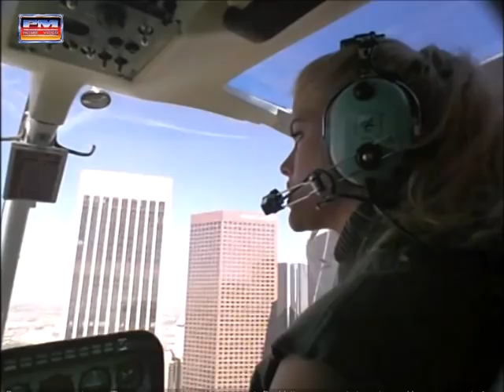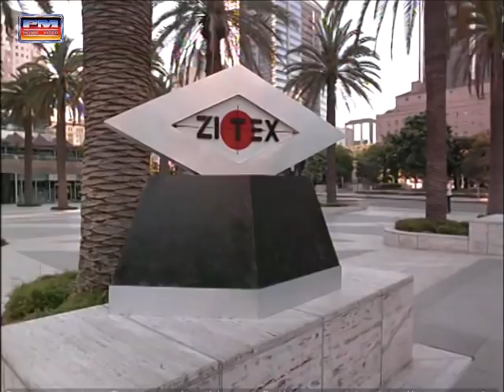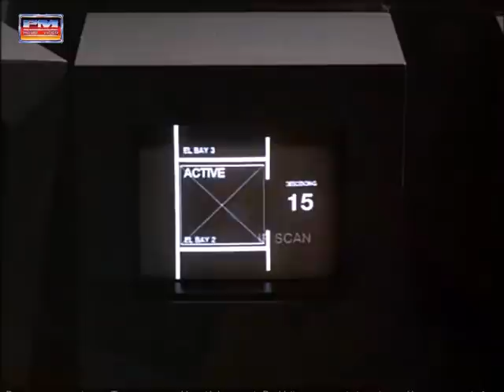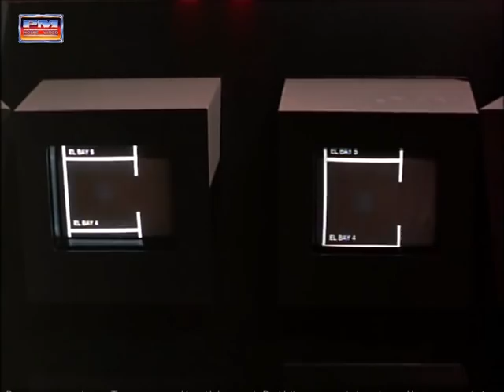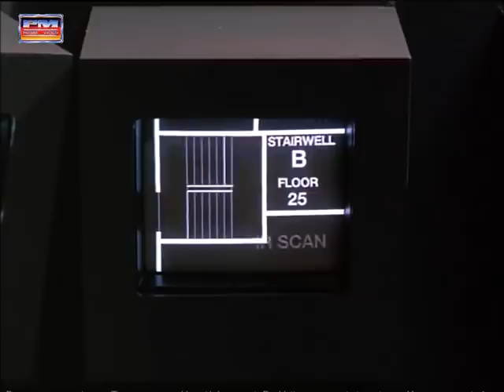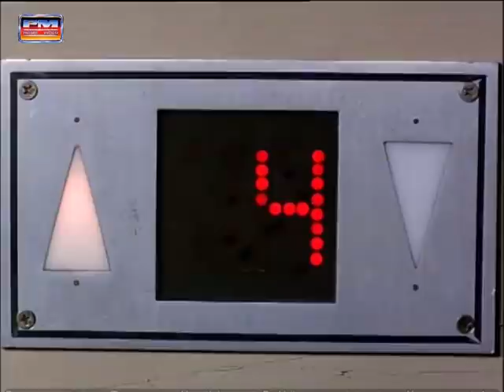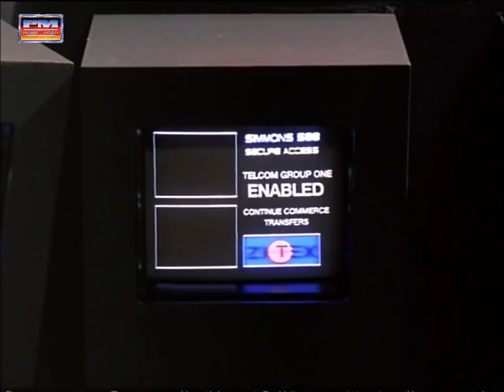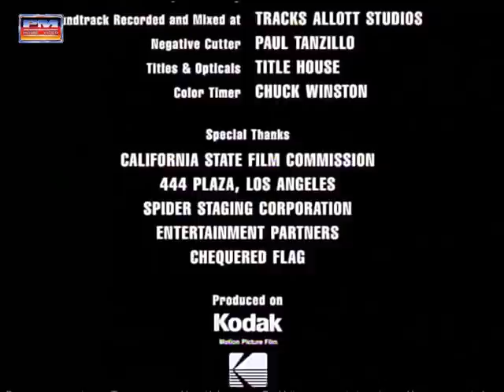Skyscraper ( B-Movie ) Ganzer Film auf Deutsch / German / PM Entertainment / mit: Anna Nicole Smith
Uncut / Ungeschnitten

Originaltitel: Skyscraper
Herstellungsland: USA
Erscheinungsjahr: 1996

Regie: Raymond Martino

Produktion: Joseph Merhi und Richard Pepin

Darsteller:
Anna Nicole Smith
Richard Steinmetz
Branimir Cikatiæ
Calvin Levels
Jonathan Fuller
Lee de Broux
Deirdre Imershein
Charles M. Huber
Deron McBee
Vincent DePalma
Alan Brooks
Gary Imhoff